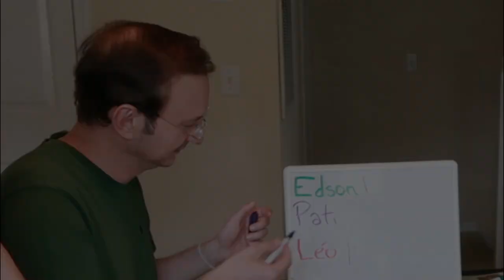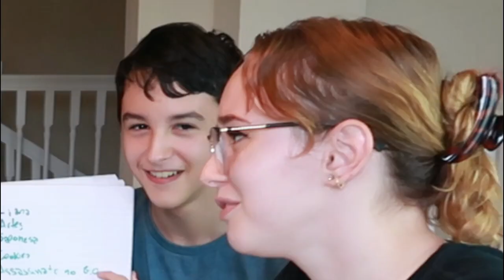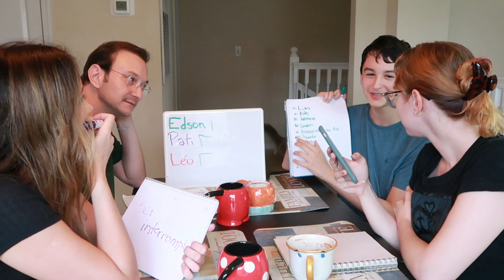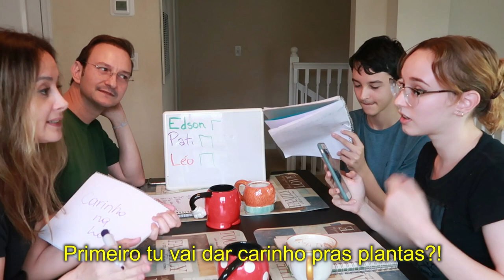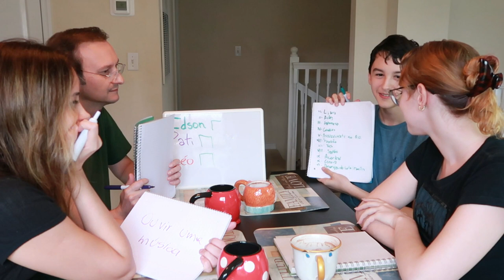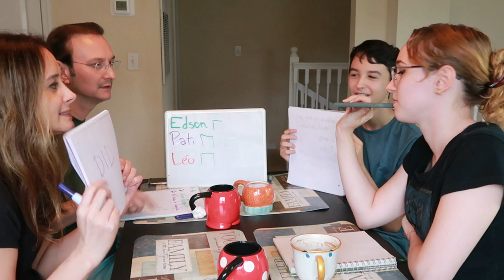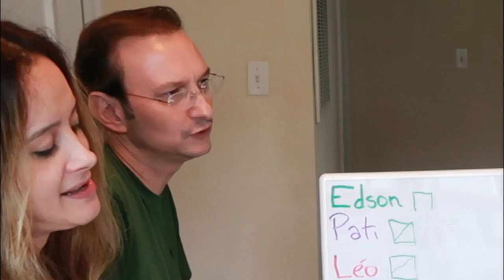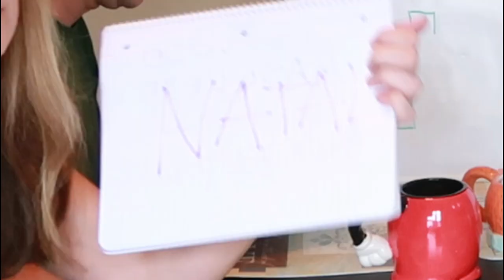Jogo em família: QUEM ME CONHECE MELHOR? Bella - Lares e Lugares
Quem de nós conhece melhor a Bella?
Ela escolheu 15 perguntas e fizemos esse jogo divertido em família.